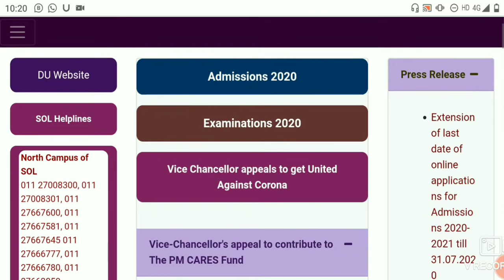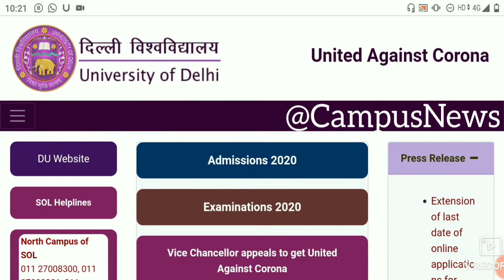DU ADMISSION 2020! DU UG & PG REGISTRATION DATE EXTENDED 2020! DU REGISTRATION FORM 2020!